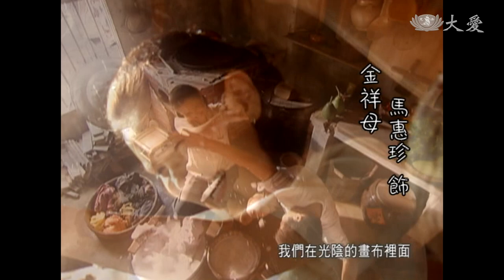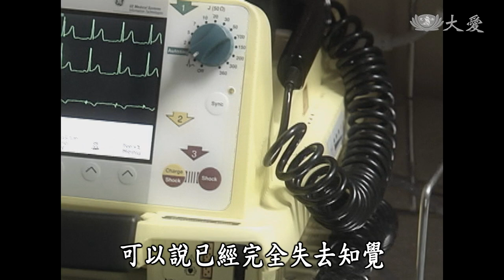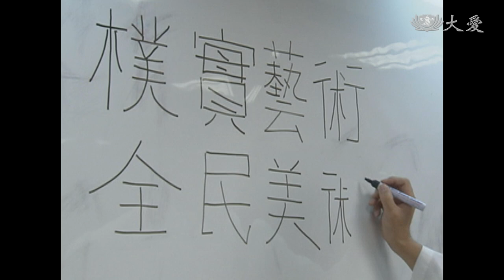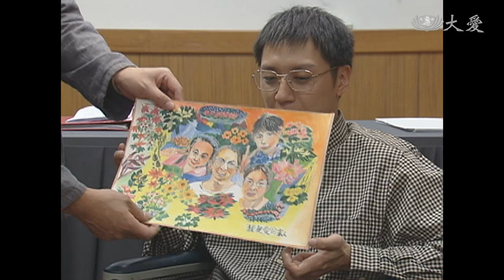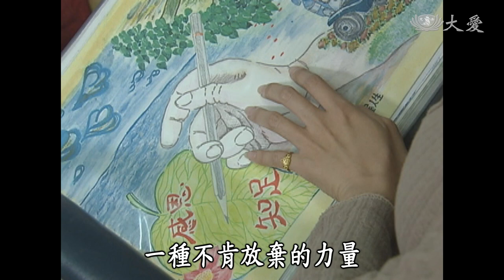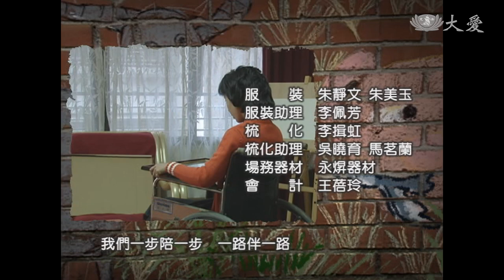[畫人生] - 第38集 / Life’s Palette (ENG CC)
陳宇昱（曹景俊 飾）因車禍，胸部以下失去知覺，曾經多次想要輕生，在媽媽鼓勵下，報名鈞翔（陳宇風 飾）的繪畫班，他克服種種困難，以橡皮筋將畫筆固定在手上，努力作畫，畫出一幅幅動人的作品，也讓鈞翔明白，原來繪畫可以帶給人重生的力量…

(11050038)